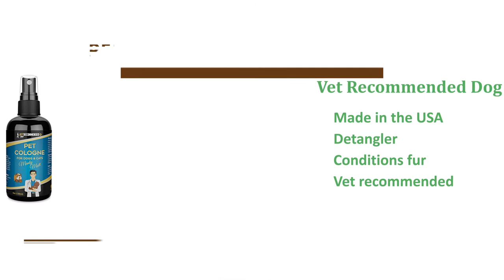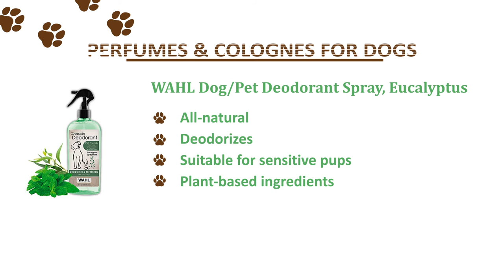The Best Perfumes & Colognes for Dogs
New Natural Sugar Cookie Pet Cologne

WAHL Dog/Pet Deodorant Spray, Eucalyptus and Spearmint

Pawfume Premium Grooming Spray

Gerrard Larriett Aromatherapy Pet Care Perfume

Honeydew Natural Pet Spray for Dogs

Vet Recommended Dog Cologne Spray

Isle of Dogs Replascents Odor Neutralizing Spray, Jasmine & Vanilla

Lambert Kay Fresh Floral Scent Grooming Pet Cologne

Dogs ought to be our best friend and provide us getting a time period of kisses and cuddles. However, this isn’t an inviting thought in situation your pet posseses an intolerable odor, which is probably the disadvantages from the pooch.

What’s worse is always that their own body odor lingers and can jump on other pursuits. Sure, they smell amazing after a vacation to the groomers, how about among baths? Your pet perfume can solve every one of these issues, however it is not enough to merely grab one-time the shelves. Just what don't allow look for?

Ingredients

The constituents will be the indicators of the way safe wartrol is. Dogs may have allergy signs and symptoms to specific substances. You'll find typical no-no’s to consider, for instance alcohol (though a percentage are harmless), parabens, dyes, and sulfates. You desire to steer apparent of individuals chemicals. See the label round the to make sure the aromatic perfume you decide on costs nothing from their website.

Safety

You need colognes/perfumes that are created with as much one hundred percent 100 % natural ingredients as you can. Also, try to discover more towards water-based concoctions as alcohol-based ones possess a inclination to dry out the skin, many of the required for sensitive pups. Natural is certainly better, but one hundred percent 100 % natural ingredients might cause allergy symptoms. Be careful for individuals who've an even more sensitive pup, and possibly make use of the spray with a small spot to take a look ahead of time.

Scent

This part is entirely for the benefit of your humans around your pet. Perform acquire one suggestion - keep the scent as mild and light-weight as you can. Overwhelming scents could overpower on your nose, but imagine exactly what it would do today to your poor dog’s. A dog’s senses are elevated plus a strong scent could potentially cause discomfort. Monitor the way in which your pet reacts towards the scent too.

Cost

To date as dog colognes are involved, the price is rather affordable overall. However, there are many that have a larger cost point, however this does not guarantee better results. Set your individual budget and start next. Your alternatives might be eliminated individually when you test them out on your dog.

Guarantee

For products such as this and commercial dog food, we advise selecting products getting a satisfaction and/or money-back guarantee. For the reason that each dog possesses its own unique personality and preferences along with that. What one dog might love may be repugnant for the pooch. Products getting a cash-back guarantee to offer you the freedom to refund reimbursement and look for again.

Does My Dog Need a Dog Perfume/Perfume?

Aside from eliminating bad odors, these clever inventions can also be built-to your family grooming routine. One other reason to utilize these sprays is always to maintain freshness between baths. Some breeds of dogs don’t require baths as often as others. Such breeds are the double-coated Samoyeds.

Other breeds that may want more regular grooming would be the pugs, bulldogs, etc. A terrific way to ask them to smelling fresh is to apply your pet perfume or perfume. They are additionally a great temporary strategy to fur babies who've developed a mess of themselves in the dirt puddle.

The therapy depends round the ingredients. Generally, we’d recommend utilizing a brand getting an outstanding status and continuously creates good products. If you undertake your individual research, search for ones that have been free of harmful ingredients. Overall, their safety products and is applied to your pets frequently.